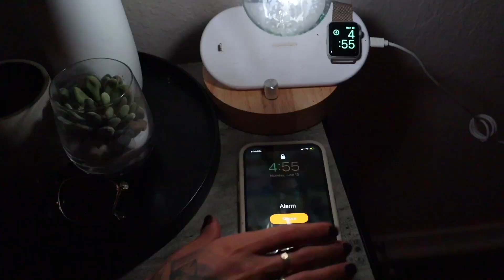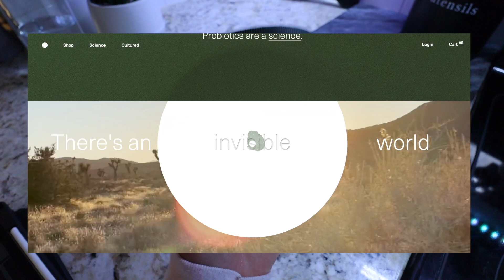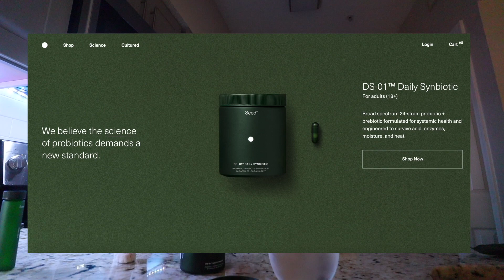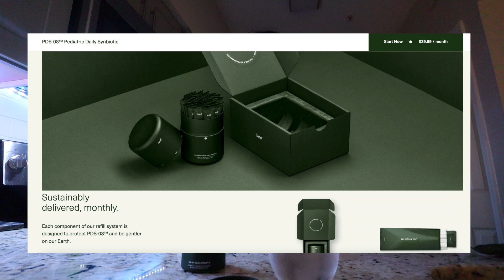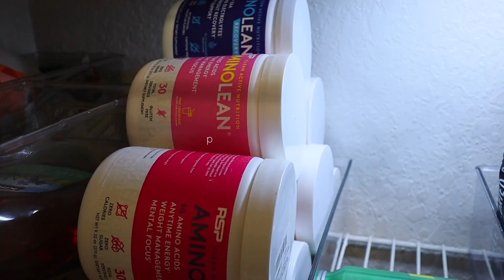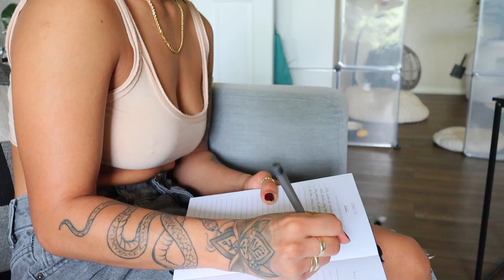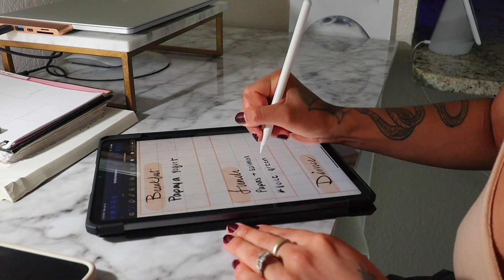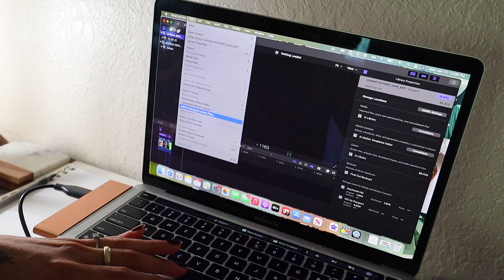my chill gym 5am summer morning routine🌞🌿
♡Links♡
 ♡Links♡
 ♡BUISSINESS♡
COMPUTER →  MackBookPro
EDITING       →Finalcut Pro
 ♡SOCIAL MEDIAS♡
O.F:               itsyagirlmel ✨
 ♡QUESTIONS?♡
Birthday? 2001
 ♡VIDEOS♡
Motivational vlogs: